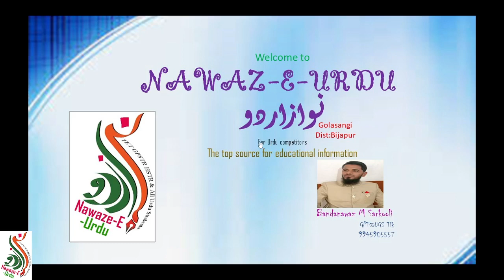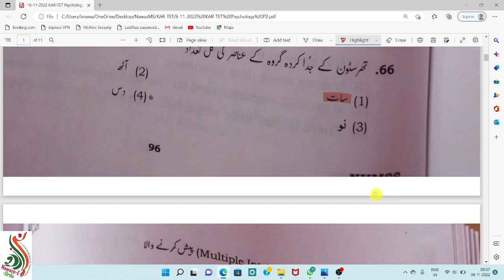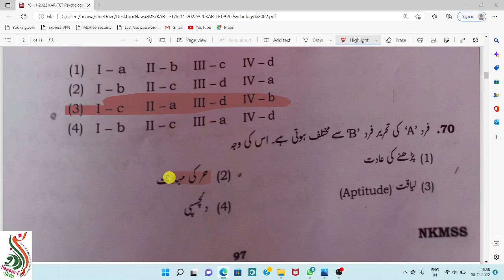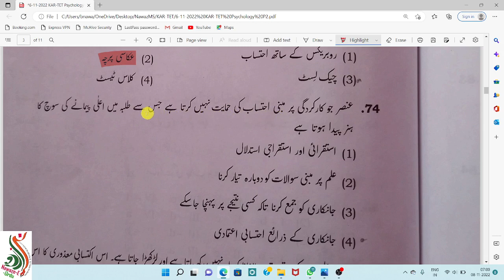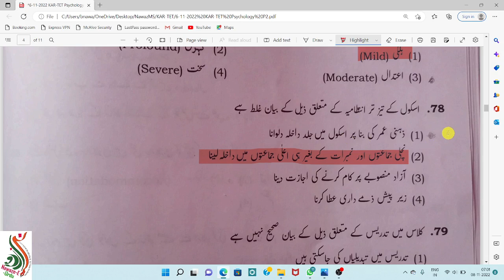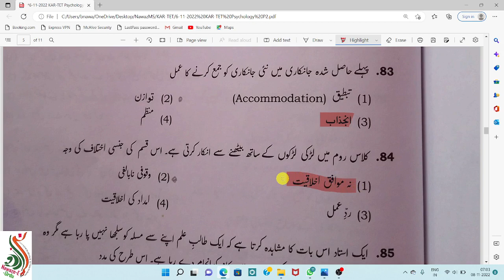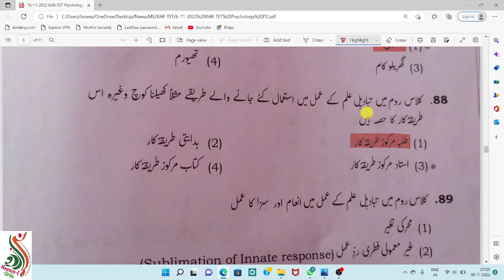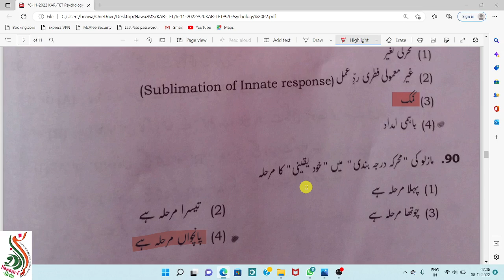KAR-TET/6-11-2022/Paper-II/Psychology/Urdu version/CDP/Key Answers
The top source for educational information
For more videos & Notes
Follow us on